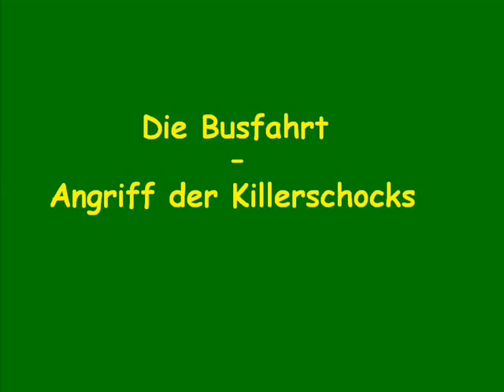Haiming - Angriff der Killerschocks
Die Killermaschine und der Exekutor... oder war es andersherum?  seht selbst...
Mach es wie der heeeeeeinz ^^